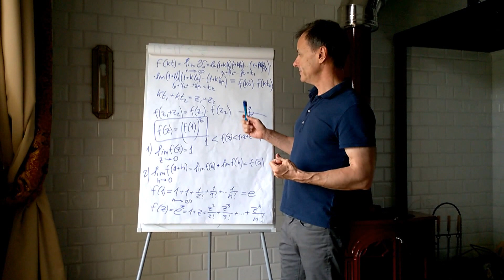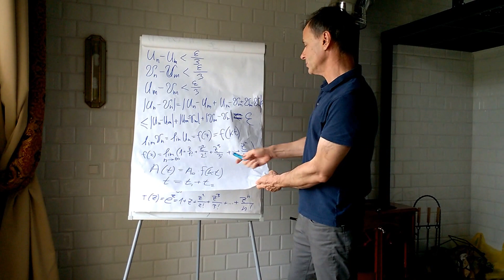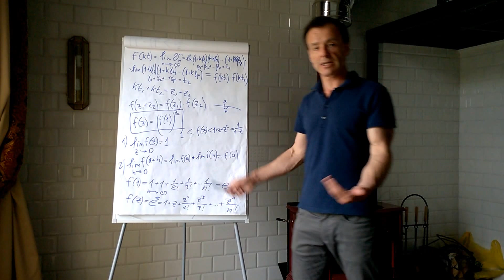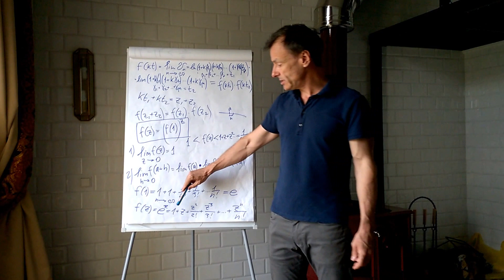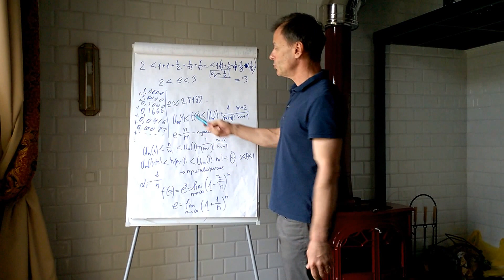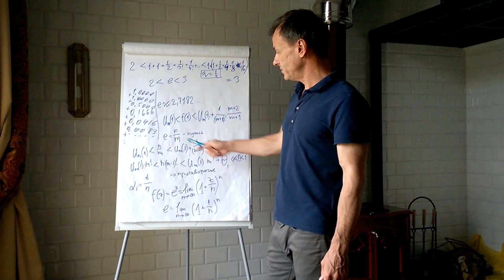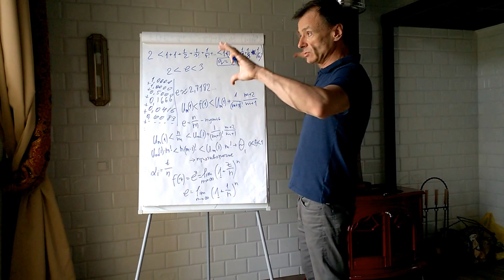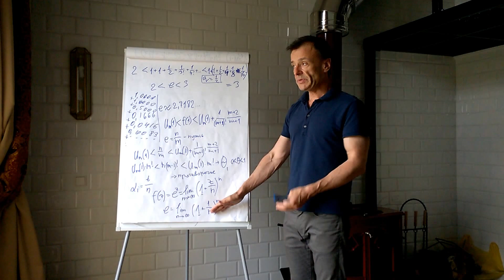Экспонента и натуральный логарифм, 6 эпизод.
Анализ свойств экспоненты. Значение числа "е".